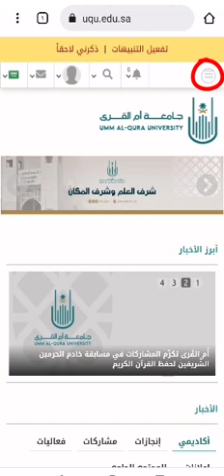طريقة طلب إفادة انتظام جامعة أم القرى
طريقة طلب افادة انتظام دراسي .
الجامعة
انتظام الدراسة
الحصول على الإفادة
خطوات استخراج افادة انتظام دراسي